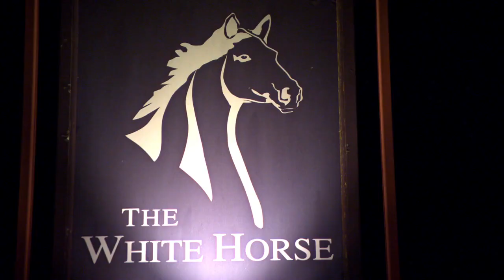Lucy Has MAJOR Doubts About Mario And The Wedding | Season 7 | The Only Way Is Essex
After seeking advice from his brother-in-law Tom Fletcher, Lucy finally opens up to Mario about her lack of trust in him causing him to fly off the handle.